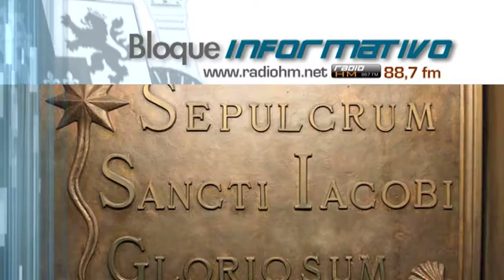Vídeo Noticia: Se preparan homenajes en España por Solemnidad de Santiago Apóstol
El próximo 25 de julio será la solemnidad de Santiago Apóstol, patrono de España; una fiesta que se vivirá en grande en Santiago de Compostela, donde se encuentra la tumba del discípulo de Jesús.